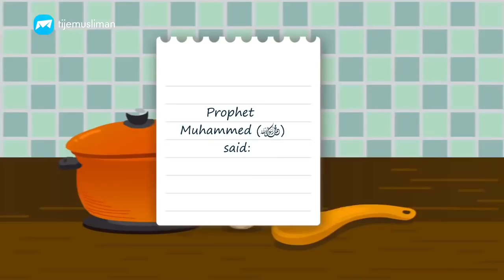How Much Food Should We Eat || Teachings Of Islam